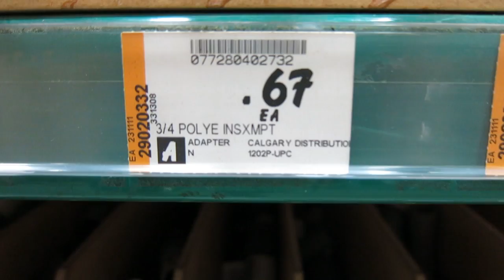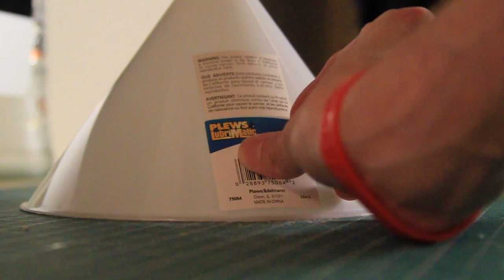The Perfect DIY Beer Bong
May 28 - June 3, 2016 - weekly diary ep. 15

Music wanted!!

Equipment used: Canon S110, and Canon 60D